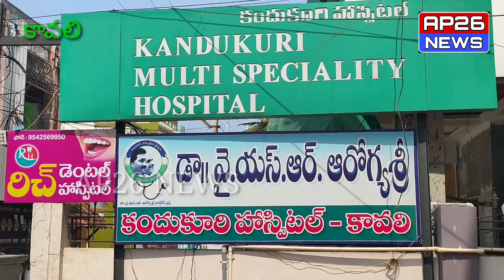ప్రభుత్వం సహకారాన్ని అందిస్తే ఆరోగ్యశ్రీ పై కోవిడ్-19 కేసులు చూస్తామన్న డా౹౹ రామస్వామి.//AP26 NEWS//